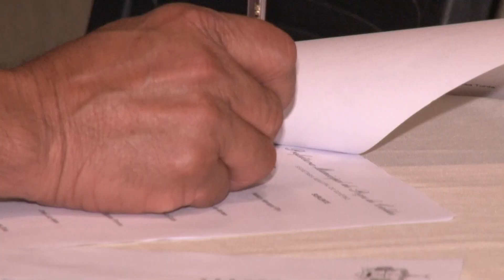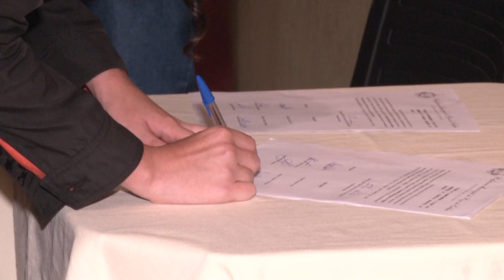POSSE CONSELHO MUNICIPAL DE SAÚDE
Os integrantes do Conselho Municipal de Saúde, para o biênio 2020/2021, tomaram posse nesta segunda (2).